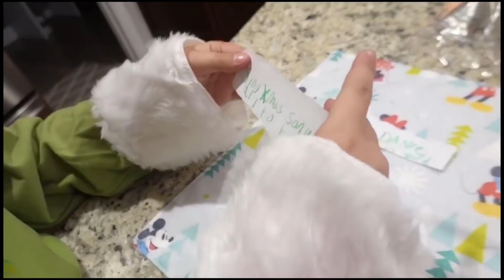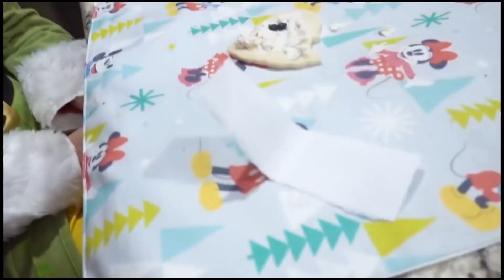Grandpa Elf On The Shelf In Charge! I'm On The Naughty List!